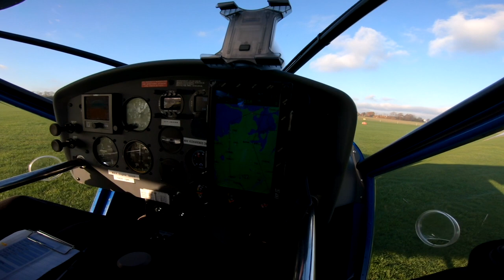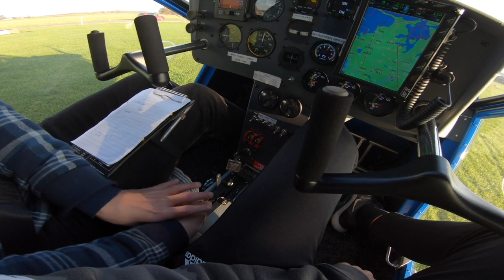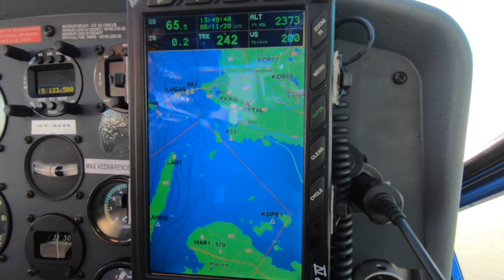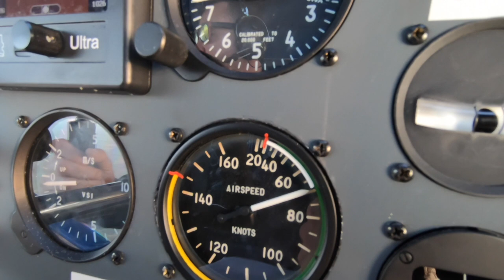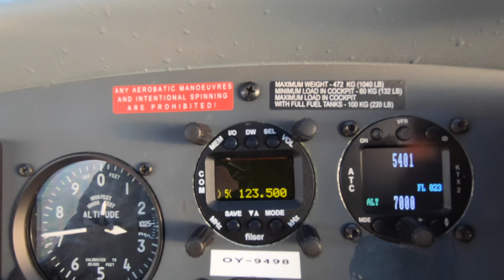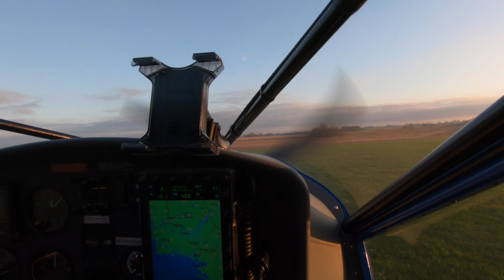Ultralight flying in Denmark, Aeroprakt a22-LS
Enjoy a flying adventure in Denmark, in dense clouds and evening sun. Take off from Ringsted EKRS to the "Great Belt Bridge" Storebæltsbroen.